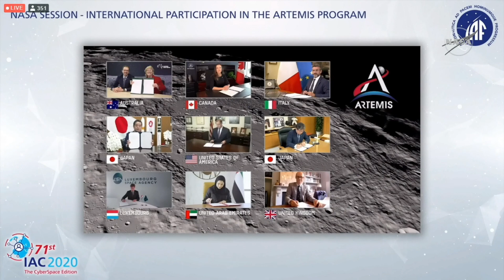71st IAC #5 Live signing of historic Artemis Accords by Int'l space agencies (13 Oct 2020)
Live first signings of the historic Artemis Accords, an international treaty outlining principles for cooperation in the civil exploration and use of the Moon, Mars, comets, and asteroids for peaceful purposes. It is based on the Outer Space Treaty of 1967.

Founding Signatories (more will follow):
- Jim Bridenstine - Administrator, NASA (USA)
- Megan Clark - Head, Australian Space Agency
- Lisa Campbell - President, Canadian Space Agency
- Riccardo Fraccaro - Undersecretary of State at the Presidency of the Council of Ministers (Italy)
- Inoue Shinji - Minister of State for Space Policy (Japan)
- Hagiuda Koichi - Minister of Education, Culture, Sports, Science, and Technology (Japan)
- Franz Fayot - Minister of the Economy (Luxembourg)
- Sarah bint Yousef Al Amiri - Minister of State for Advanced Technologies; Chairwoman, UAE Space Agency (United Arab Emirates)
- Graham Turnock - Chief Executive, UK Space Agency (United Kingdom)